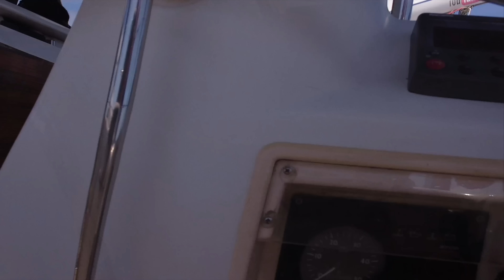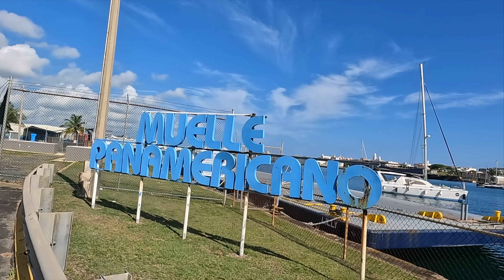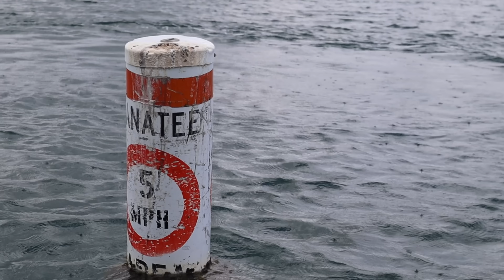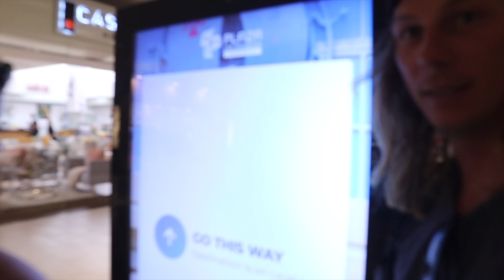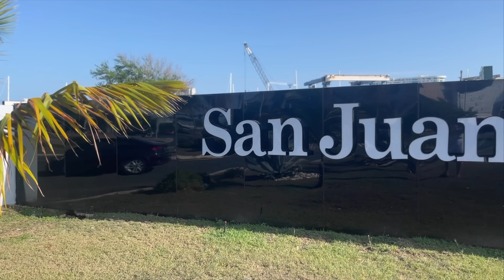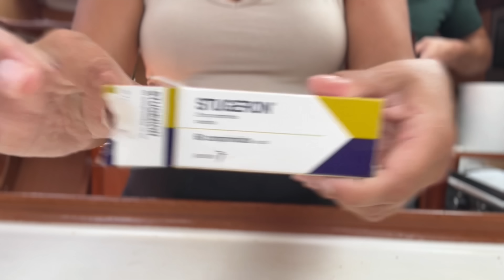48hrs in Puerto Rico | Sailing Sunday | Ep.214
Set Sail with Us to Puerto Rico on SV Sunday, Our wicked Caribbean Sailing Vlog, Sailing Sunday. Explore a beautiful downwind sail with us, masterful passage prep, and the pulse of Puerto Rico's craziness ready for the Bahamas bound. We take you step by step through our unexpected stop over in Puerto Rico through the Captains eyes, arriving by night, to passage prep ready for our onward journey to the Bahamas in Hurricane Season here in the Caribbean.

And that's not all – Annapolis Boat Show awaits us in the USA this October so get you sailing hats ready to join us in person at the Annapolis Boat show this year!